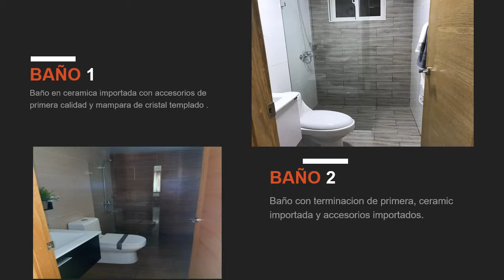residencial Crisfer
EDIFICIOS E (ESMERALDA) Y L (LARIMAR)
Apartamentos desde 84.36 m2 hasta 130.03 m2 de área neta
Últimos pisos con terraza techada (40 mts. Techados y con piso)
APARTAMENTOS DE 3 DORMITORIOS
Sala
Comedor
Balcón
Cocina
Cuarto auxiliar con baño
Área lavado
Closet de ropa blanca
Habitación principal con baño y walking closet
Dos dormitorios secundarios con baño común
APARTAMENTOS DE 2 DORMITORIOS
Sala/Comedor
Cocina
Área lavado
Habitación principal con baño
Dormitorios secundarios con baño
CARACTERÍSTICAS GENERALES
2 parqueos para los apartamentos de 3 dormitorios
2 Ascensores por torre
Escalera auxiliar
Brazo de control para entrada y salida vehicular
Casilleros en parqueos
Preinstalación de sistema de aire acondicionado e inversor
Cisterna
Gas común con medidor individual
Paneles solares para iluminar áreas comunes seleccionadas
Planta eléctrica para áreas comunes seleccionadas
ÁREAS RECREATIVAS
Gazebo con baños
Área infantil
Amplias áreas verdes y recorridos
Área social
TERMINACIÓN
Pisos y revestimiento de baños en porcelanato
Madera preciosa en puertas
Terminación en yeso para techos
Griferías importadas
Cocinas modulares
Tope de Granito Natural en Cocina
Ventanas correderas en aluminio y cristal
ACCESIBILIDAD
Ubicado en una zona de privilegiada ya que su ubicación ofrece múltiples posibilidades de acceso conectando con 6 de las principales vías:
Calle El Diamante
Ave. Independencia
Ave. Mirador Sur
Avenida Luperón
Autopista 30 de mayo
Ave. Cayetano Germosén
LUGARES DE INTERES
Del Parque Mirador Sur (2 minutos)
Club Casa de España (2 minutos)
Malecón de Santo Domingo (6 minutos)
Supermercado Nacional (6 minutos)
Supermercado Bravo (5 minutos)
Multicentro La Sirena (3 minutos)
Plaza Luperón (3 minutos)
Universidad del Caribe (6 minutos)
Golds Gym Ave. Independencia (5 minutos)
Precios de preventa sujetos a disponibilidad
2 habitaciones: Desde RD$3,950,000
3 habitaciones: Desde RD$5,750,000
*Precios sujetos a cambio.

Condiciones de Ventas
Separación: RD$150,000
Inicial: 30%
Entrega: Abril, Junio, Agosto y Noviembre 2019